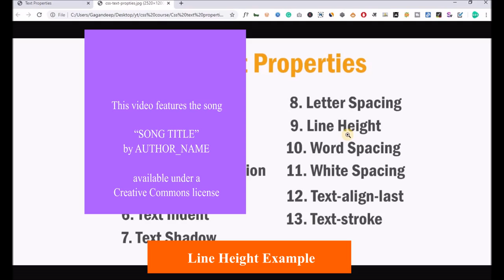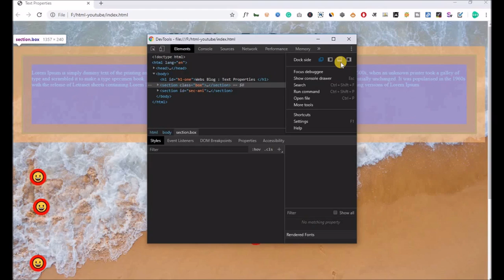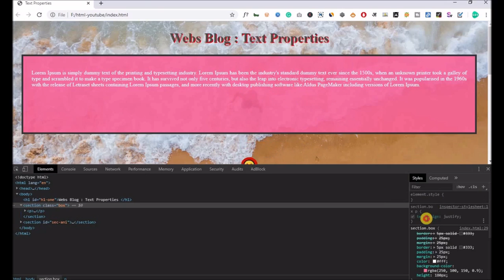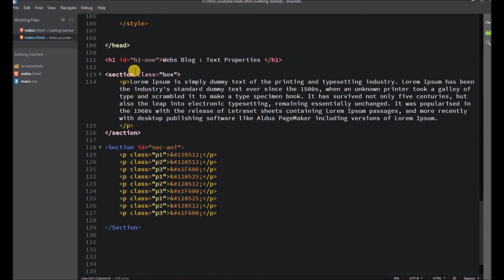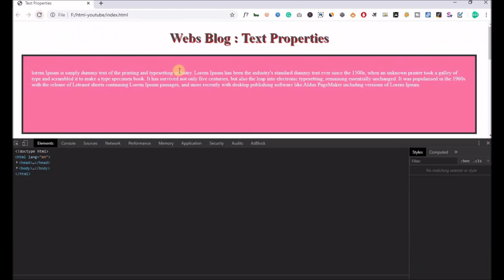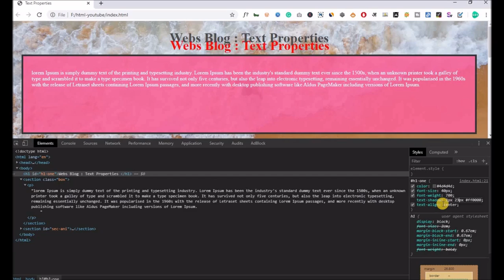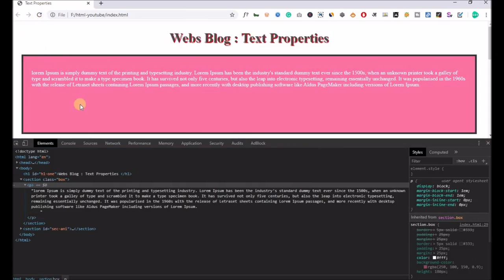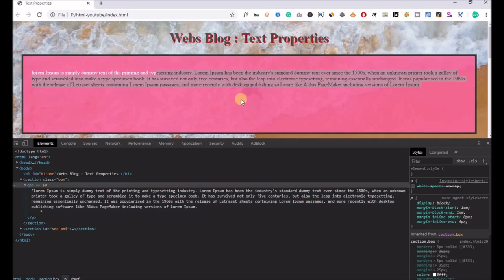CSS Text properties | Part 7 | CSS Tutorial For Beginners | Webs blog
In this tutorial you are going to learn basic and advance css text formatting properties in hindi language.You can learn different type of basic text setting properties like css text-align, text-align-last, text-transform, word-spacing, letter-spacing, text-indent, letter spacing , text-shadow etc.

CSS Selectors | Part 3 | CSS Tutorial For Beginners | Webs blog